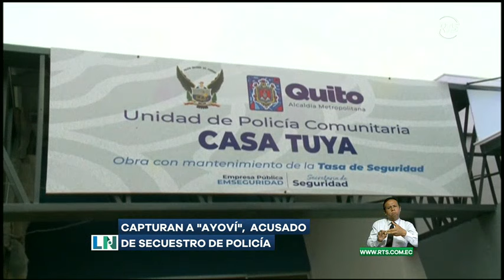Capturan a "Ayoví", acusado de secuestro de policía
Agentes especiales de la policía capturaron, en el sector de Guayllabamba, a alias el  "Ayoví" presunto autor intelectual del secuestro de un servidor policial.
El sujeto pertenecería a una agrupación terrorista y estaría encargado del microtráfico de drogas.